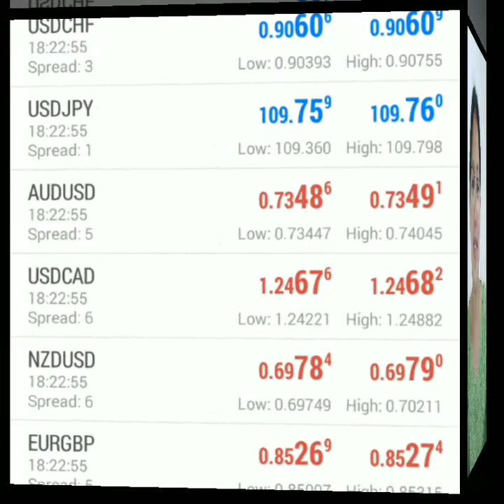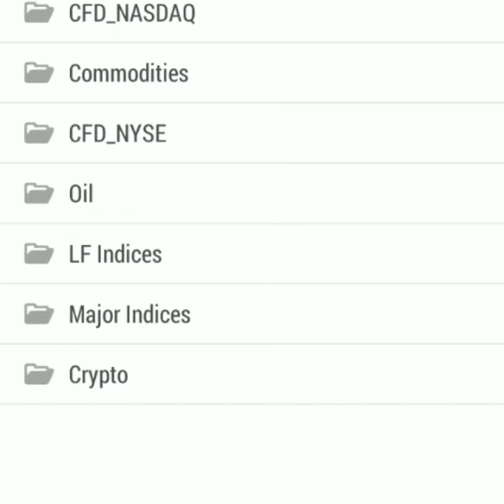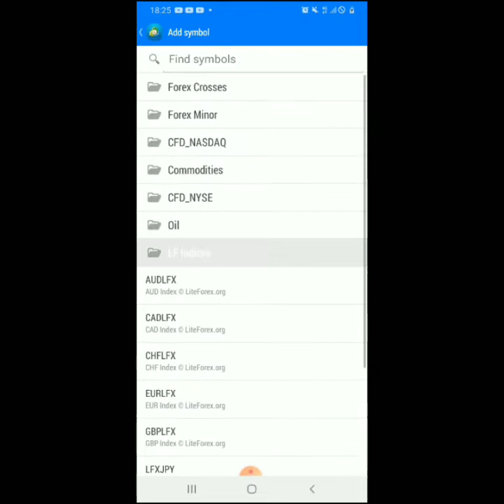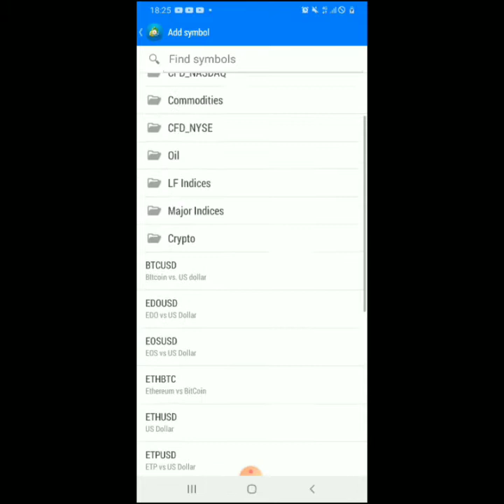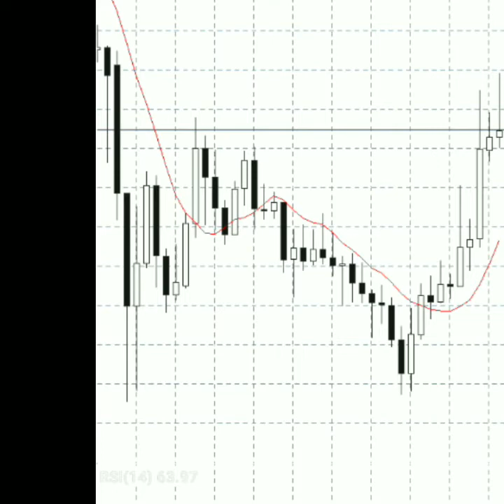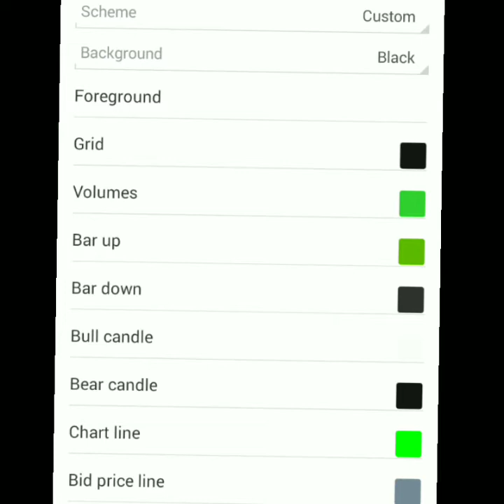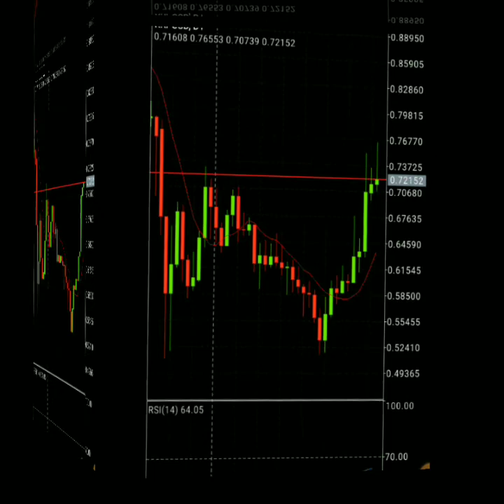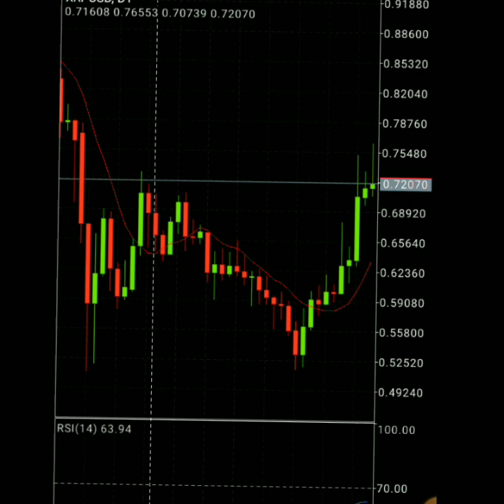XRPUSD CHART CUSTOMIZATION